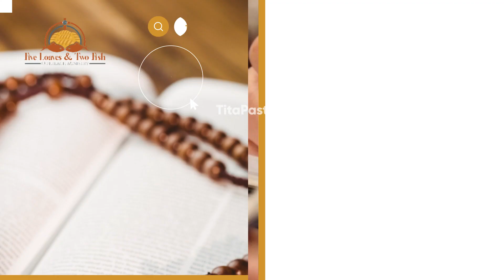The Prayer of Jesus, John 17 | TitaPastor's Musings | 2021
Life, Son, eternal, love, live, heaven, you, your, yourself, me, name, forever, world  In Chapter 17 of the Gospel of John, Jesus prays to the Father before his arrest and crucifixion where he would sacrifice his own life for the sins of mankind.  He prayed that the Father would be glorified.  Jesus then prayed for his disciples and followers and to those who will come to faith in him through the teachings that he had taught his followers.  He prayed for those who believe in him.  He prayed that the Father will protect them all from evil.  He also prayed for the unity of all believers and that in turn will be unified with God.